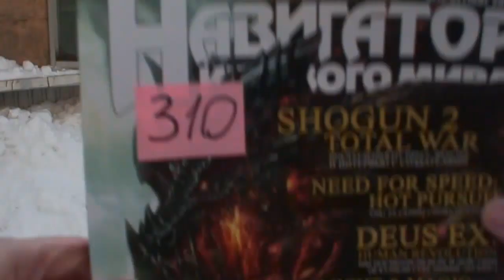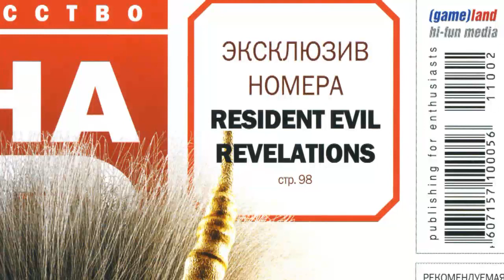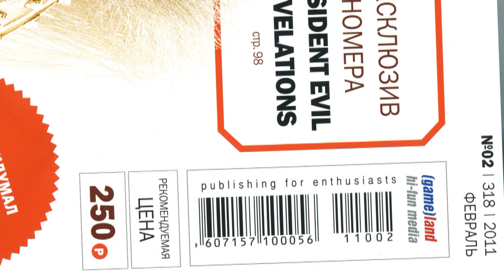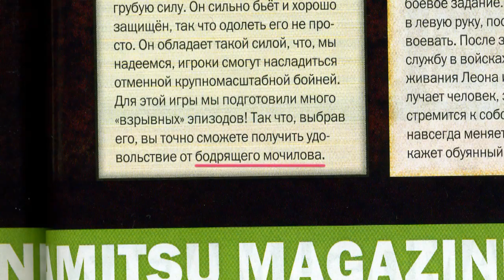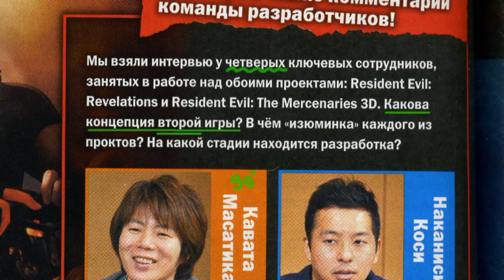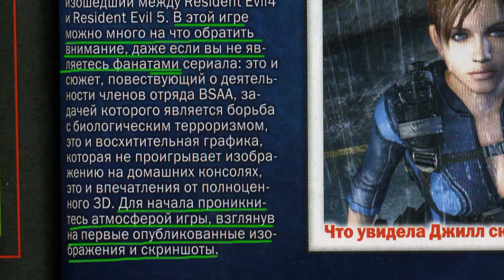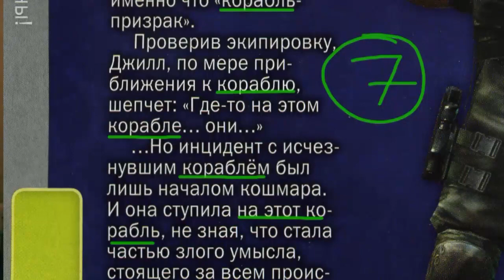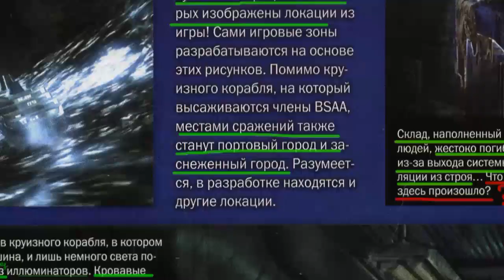Правщик в гневе Resident Evil: Revelations 1/2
Сижу читаю страну игр. Да, затянуто... да, вижу косяки.